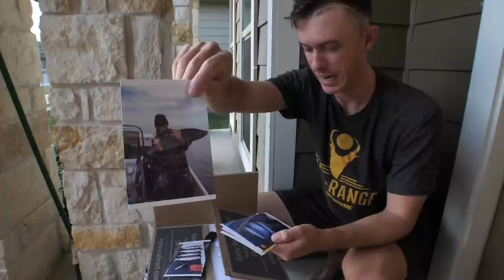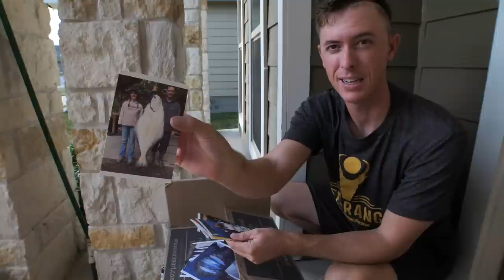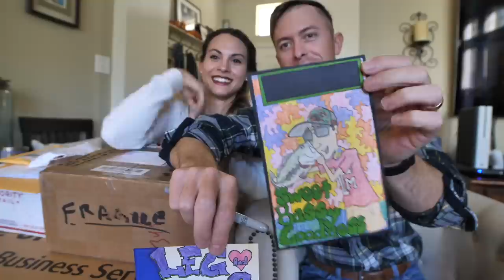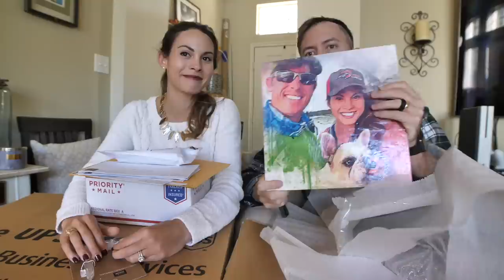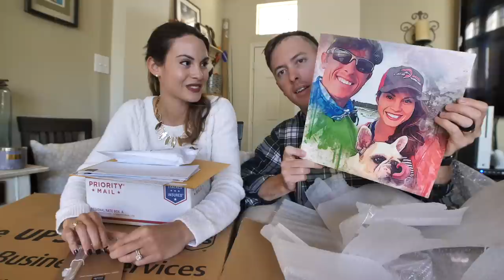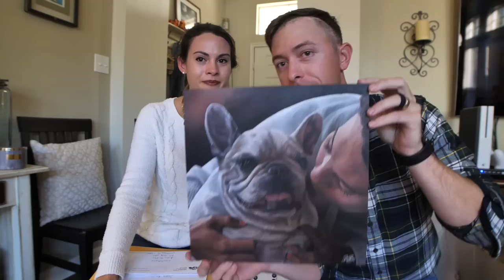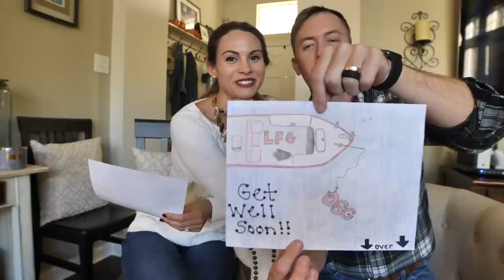Surprise Mystery Unboxing (Shocked and Crying)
Revealing the surprise unboxing of a shocking mystery box and crying over amazing artwork mail from you

AMAZING PET ARTWORK BY RACHAEL THAT WE CRIED OVER Contact if you want a pet painting from her